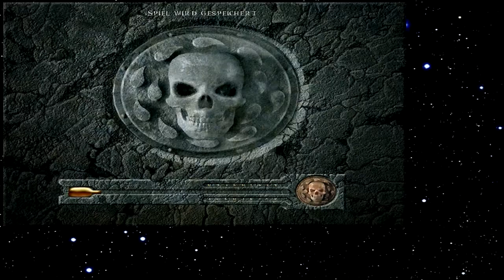Let's Play Baldur's Gate 123 - Ritter of Doom (Deutsch)